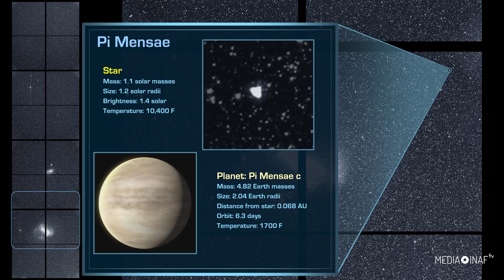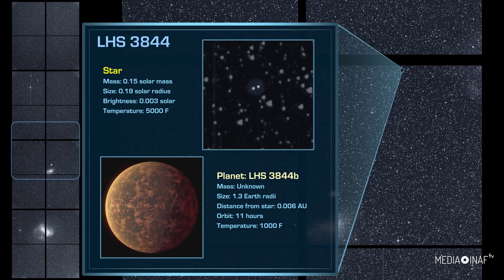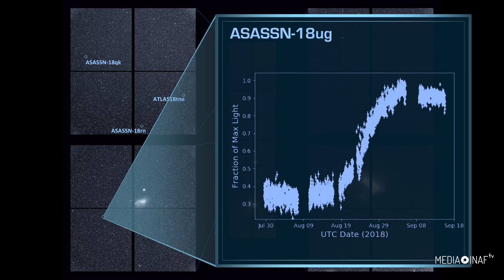Primi pianeti e supernove scoperti da Tess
Nell’agosto 2018 il satellite Tess della Nasa ha iniziato a fotografare il cielo con le sue quattro fotocamere alla ricerca di pianeti extrasolari con il metodo dei transiti, ovvero rilevando le minime differenze di luminosità della stella quando un pianeta vi transita davanti.
Finora Tess ha individuato più di 280 candidati esopianeti, di cui ne sono stati ora confermati 3 grazie a successive osservazioni con telescopi terrestri.
La prima scoperta confermata è un mondo chiamato Pi Mensae c, grande due volte la Terra ma con una massa quasi 5 volte superiore e una temperatura superficiale di oltre 900 gradi. Ogni sei giorni, il pianeta orbita da vicino una stella simile al Sole, situata a circa 60 anni luce.
Il secondo è LHS 3884 b, un pianeta roccioso grande un terzo in più della terra ma di massa ancora sconosciuta che si trova a circa 49 anni luce nella costellazione dell’Indiano. Compie un’orbita in 11 ore, così vicino alla sua minuscola stella da formare probabilmente pozze di lava fusa sul suo lato diurno.

Il terzo pianeta confermato, HD 21749 b, è circa tre volte la dimensione della Terra e 23 volte la sua massa, orbita ogni 36 giorni attorno a una stella un po’ più piccola del Sole e ha una confortevole temperatura superficiale di circa 150 gradi. Secondo i ricercatori potrebbe essere un pianeta di acqua o avere un qualche tipo di atmosfera consistente.

Nel primo mese di operatività Tess ha visto apparire molti altri fenomeni transitori, come comete, asteroidi, bagliori stellari, e anche 6 supernove esplose in lontane galassie, che sono state immediatamente puntate da una schiera di telescopi terrestri.

Scoprendo in un solo mese lo stesso numero di supernove che la storica missione Kepler aveva osservato in quattro anni, Tess sembra molto ben avviato anche per questo tipo di studio.

Per gli scienziati è infatti cruciale cogliere i primi giorni della nascita di una supernova, un periodo in cui si concentrano i fenomeni fisici di maggiore interesse per la comprensione di queste esplosioni che, pur originandosi da una semplice stella, per un breve tempo possono superare in luminosità l’intera galassia.